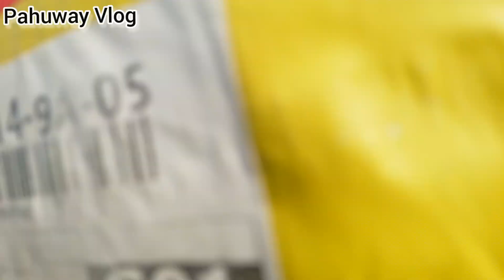PART-1 NAGHIHINTAY NG 4k ACTION CAMERA :PAHUWAY VLOG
PART-1 NAGHIHINTAY NG PARCEL (4K AKSYON CAM?) PAHUWAY VLOG

Hello po mga Ka-Pahuway. I'm Alexander Pahuwayan, 25 years old, Agriculture Technology from Leyte Leyte Visayas Philippines.

👉I'm giving free Shout out!!!